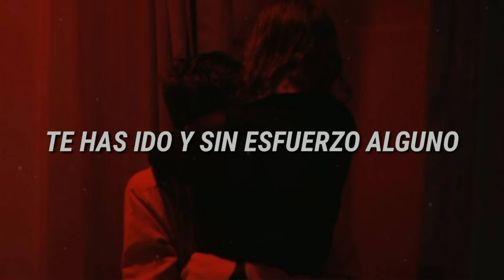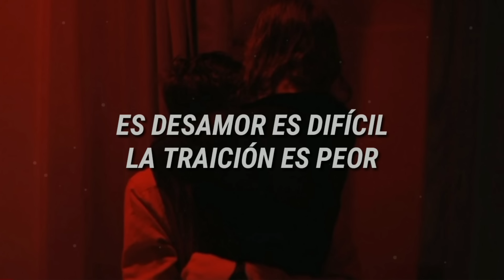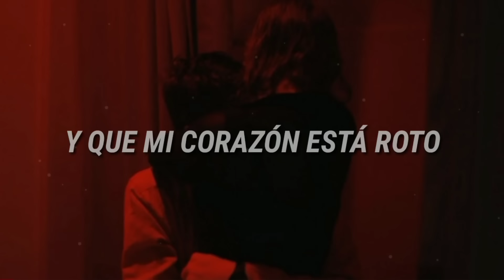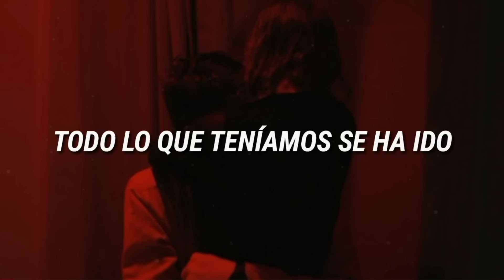James Arthur - Impossible // Español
Lyrics;
"Impossible"

I did

I did

Impossible, impossible
Impossible, impossible

Impossible, impossible
Impossible, impossible

I did

Oh, oh, oh, oh, oh, oh, hoped would be
Impossible, impossible
Impossible, impossible
Impossible, impossible
Impossible, impossible

　˚　　　　　　　　　　　　　　　　　　　　　ﾟ　　　　　.